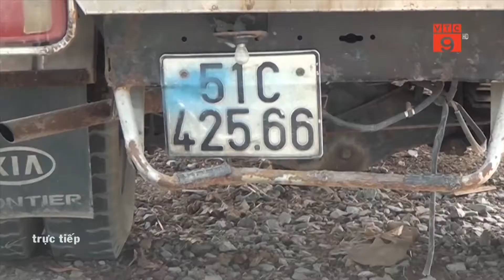Bắt tại trận đổ chất thải nguy hiểm tại TP.HCM | VTC9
VTC9 |  Ngày 13/1, lực lượng chức năng TP HCM vừa bắt quả tang một công ty sơ chế da động vật đổ trộm hơn 20 tấn chất thải nguy hại ra môi trường.